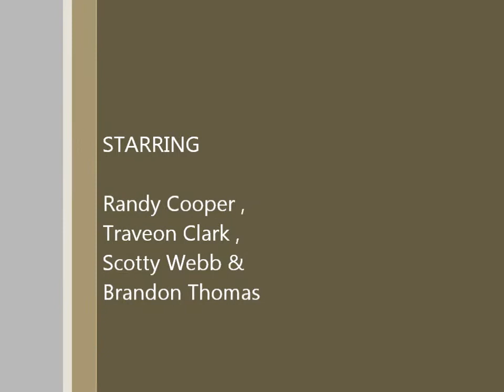I Need You To Hold My Hand - Truth Gospel Singers